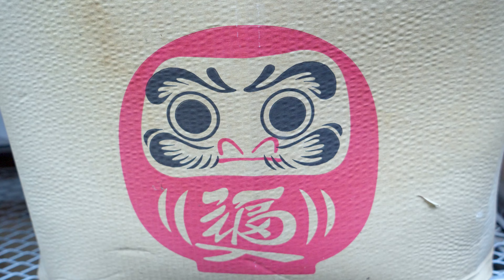[SPECIAL CLIP] '夜に駆ける (밤을 달리다)' - YOASOBI (COVER BY 다정 of PIXY)